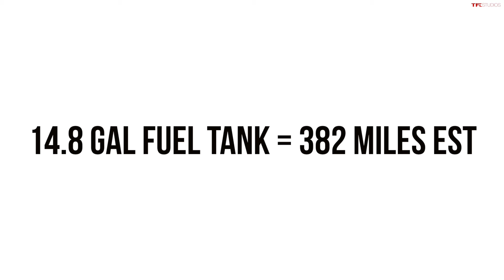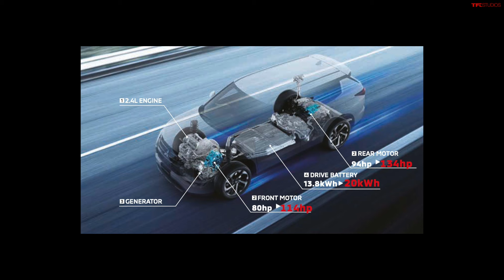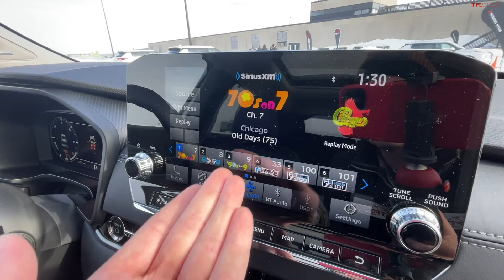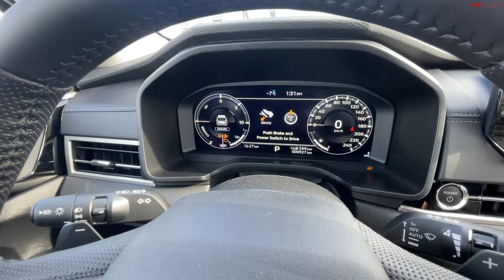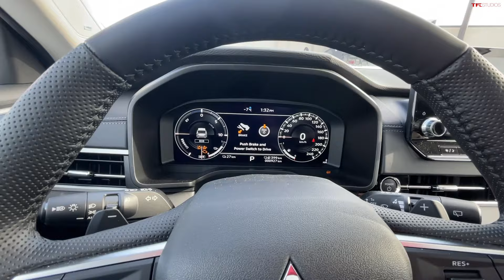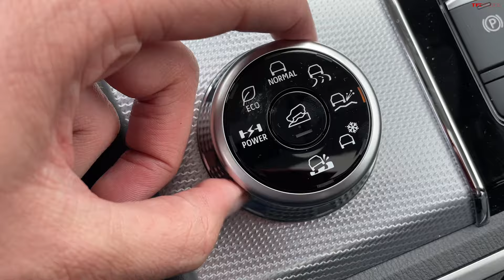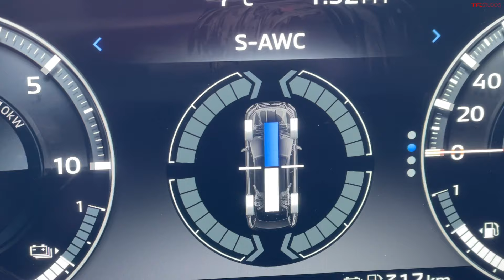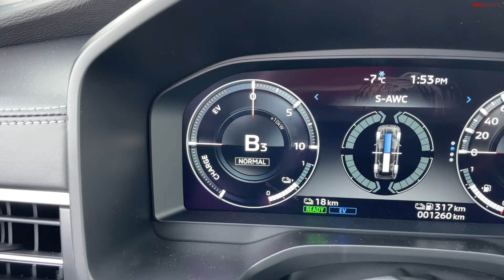The Cars EV Fans Love To HATE: Here's Why You're Wrong!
In this video we check out a car that electric car fanatics love to hate: the plug-in hybrid! In this video we go through the pros and cons of this technology and why it's not as bad as you think!